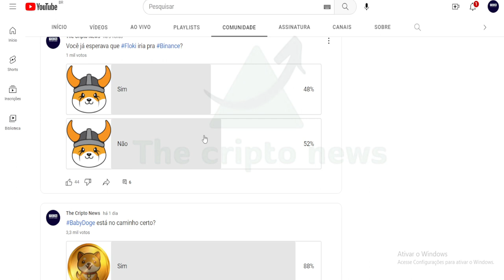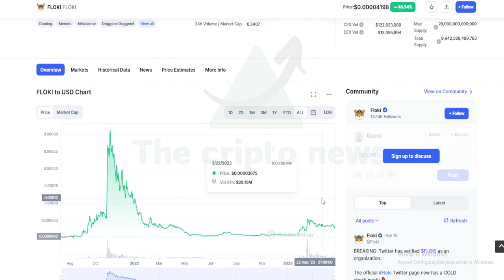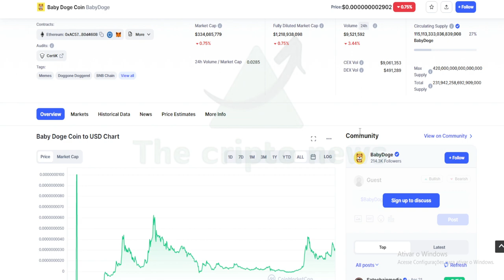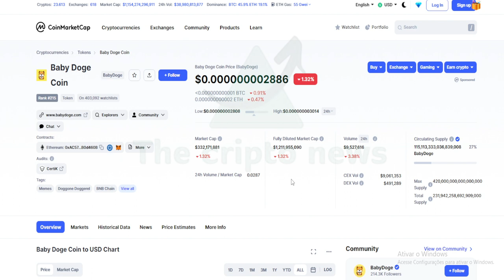AGORA 🔴 BABYDOGE DISTANTE DA BINANCE !!